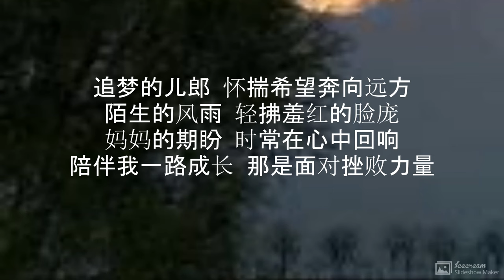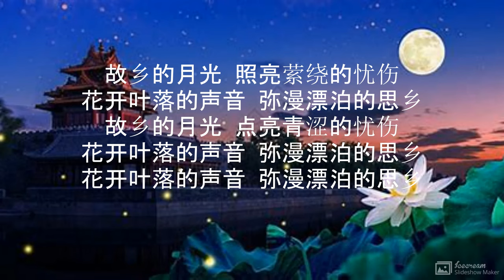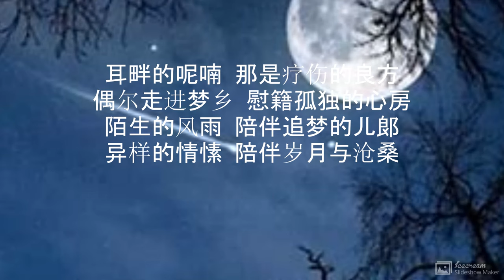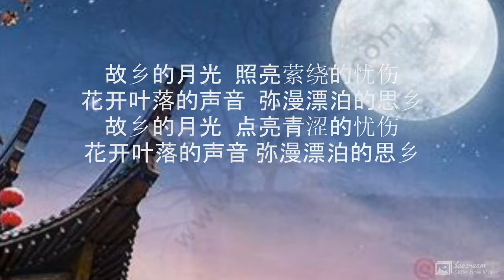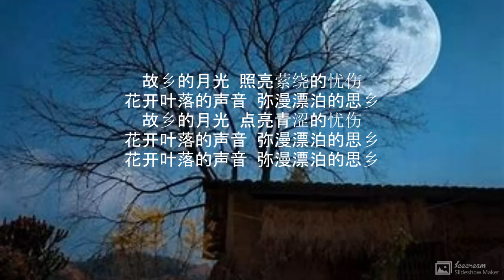故乡的月光 演唱 : 海来阿木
故乡的月光

演唱  : 海来阿木
作词：远迁
作曲：吕宏斌/孙莞

追梦的儿郎  怀揣希望奔向远方
陌生的风雨  轻拂羞红的脸庞
妈妈的期盼  时常在心中回响
陪伴我一路成长  那是面对挫败力量

耳畔的呢喃  那是疗伤的良方
偶尔走进梦乡  慰籍孤独的心房
陌生的风雨  陪伴追梦的儿郞
异样的情愫  陪伴岁月与沧桑

故乡的月光  照亮萦绕的忧伤
花开叶落的声音  弥漫漂泊的思乡
故乡的月光  点亮青涩的忧伤